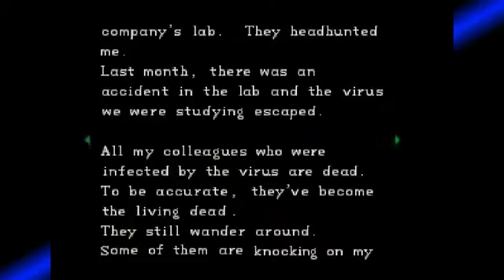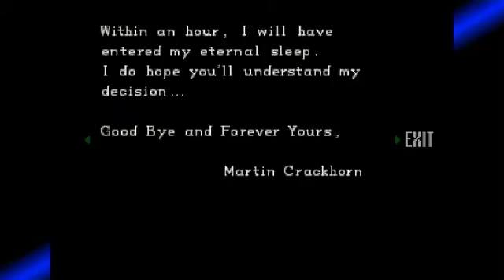[Resident Evil: DIrector's Cut] It's October so why not.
Time to continue RE1.